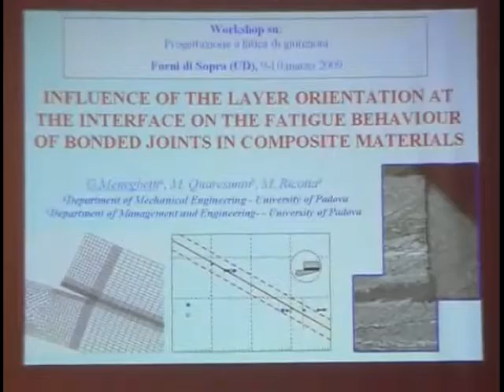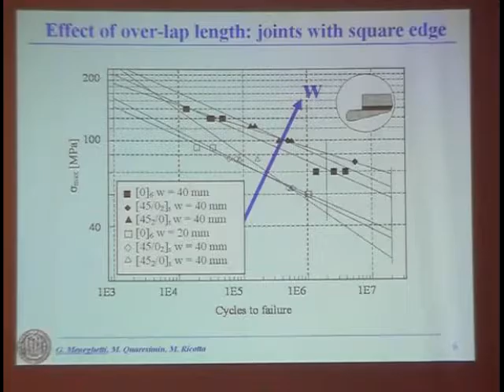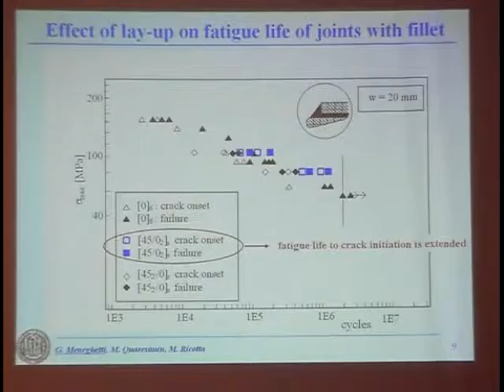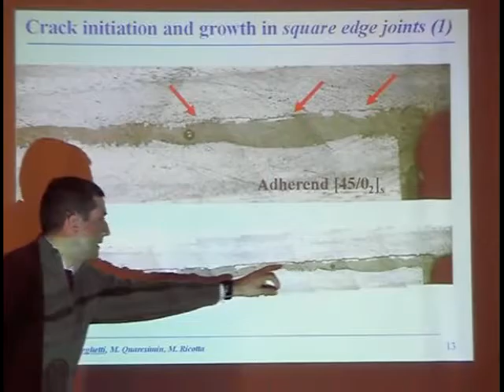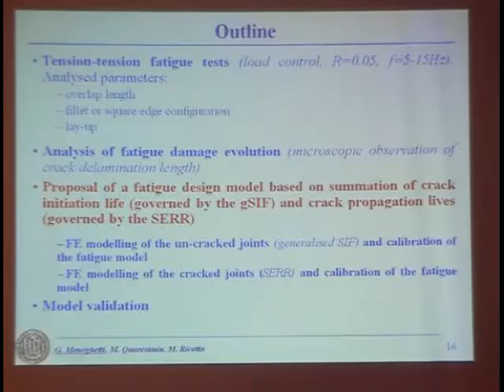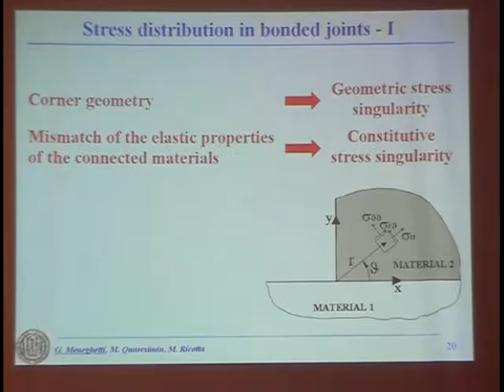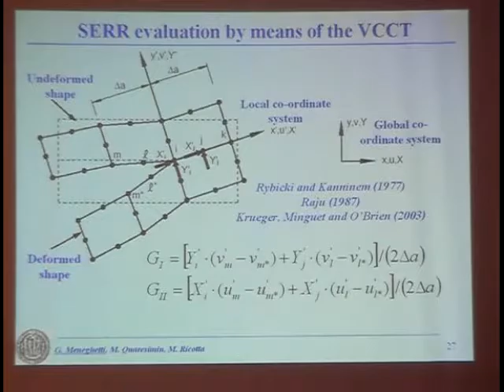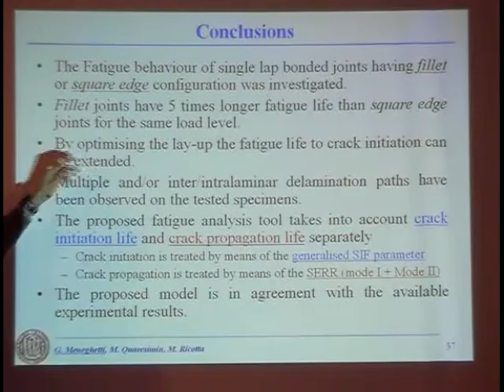Resistenza a fatica di strutture di